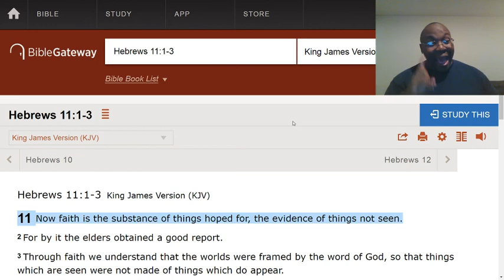Your faith in God shouldn't be dependent on getting your prayers answered.